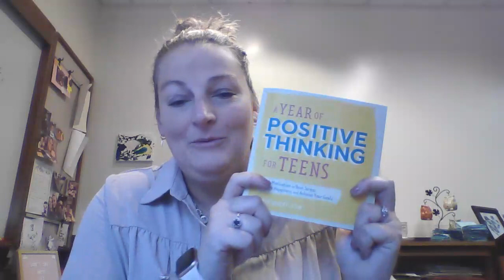Mrs. Miller's Message 10/11/22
Connecting with every student, every day!